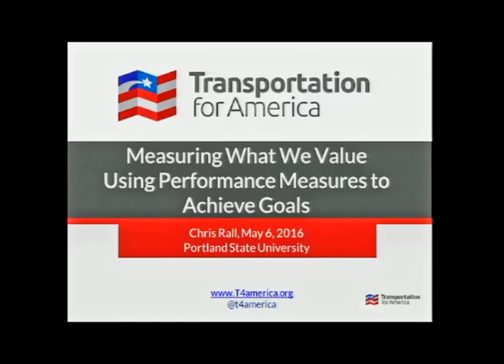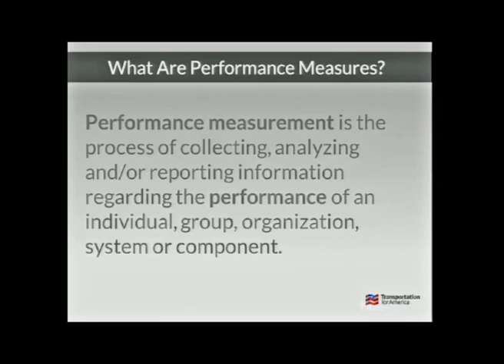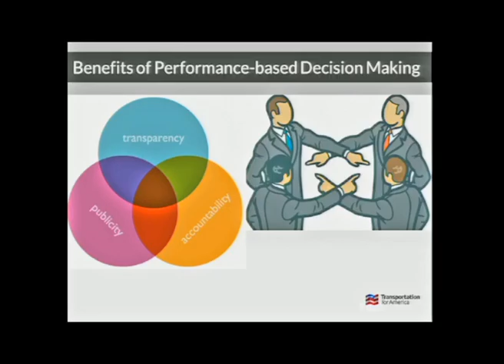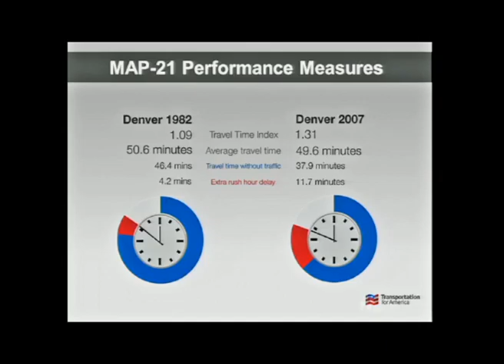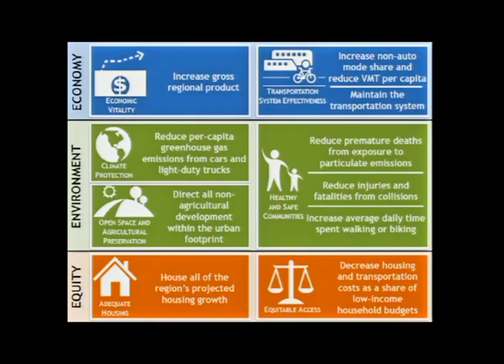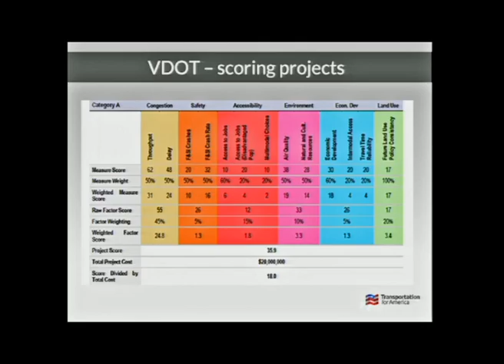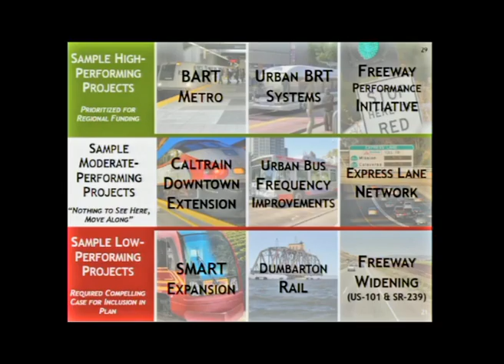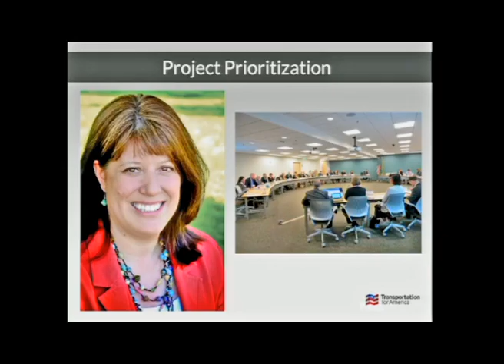Measuring What We Value: Using Performance Measures to Achieve Goals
Speaker:  Chris Rall, Pacific Northwest Field Organizer, Transportation For America
Event Date: Friday, May 6, 2016, 12:00pm to 13:00pm PDT